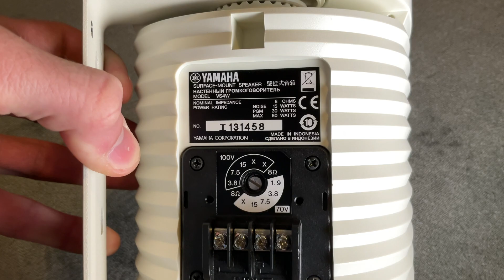Yamaha VS4 Speaker teardown and stereo test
Yamaha VS4 wall mount 100v line 2 way speaker
Plastic pegs secure the grille
Mylar Tweeter, capacitor crossover at 15kHz with 4 inch paper cone cloth surround main driver in a ported high impact polystyrene enclosure
These are the same as the NS-AW194 apart from the addition of a line matching transformer, screw connections and a foam plug in the port which I find best removed as they have no bass with the port plugged, would be ok if used with a subwoofer.
Wattage selection or 8ohm bypass is selected using the screw switch on the back